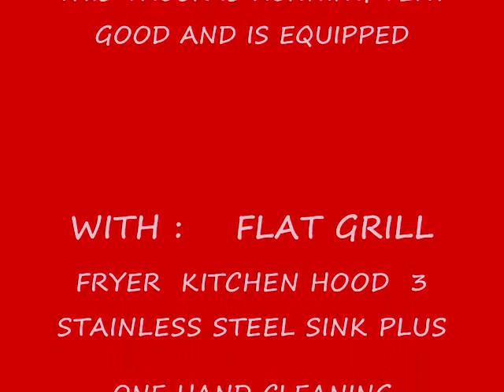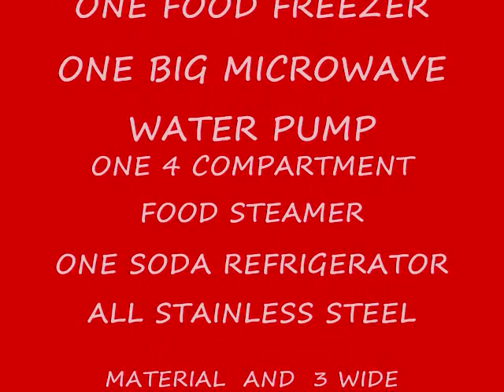FOOD TRUCK FOR SALE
FOR MORE INFORMATION YOU CAN CALL KARINA AT  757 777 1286  AND LEAVE A MESSAGE, WE'LL CALL YOU BACK.